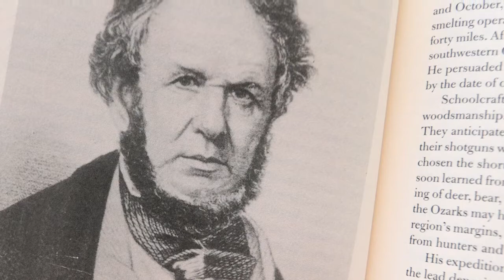Understand the Land: SAVANNAS & PRAIRIES Pre-Settlement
What did the landscape of the Ozarks look like before settlement? Rex Hamilton goes back in time to examine the differences from pre-settlement, settlement, and modern ecology in the Ozarks.

Hamilton Native Outpost is a Midwest Native Seed producer and distributor located in Missouri, you can learn more about us on our